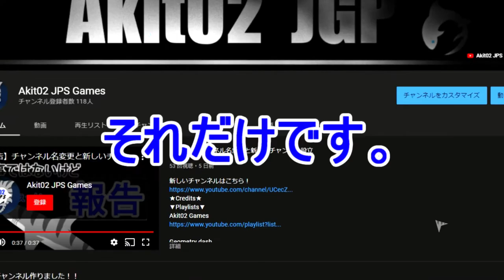【mope.io日本 Part76】THE SHARKのMOPEサバイバルしたらシャチに２回襲われたｗ【mope.io】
★Credits★

♪使用音楽／MUSICS♪
ーオープニング Openingー

ーエンディング Endingー
 ★TheFatRat